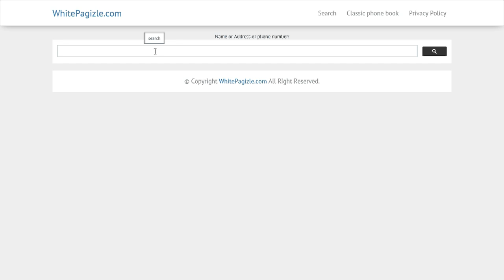AL ~ Alabama phone book white pages telephone directory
the link is above to the phone book website.